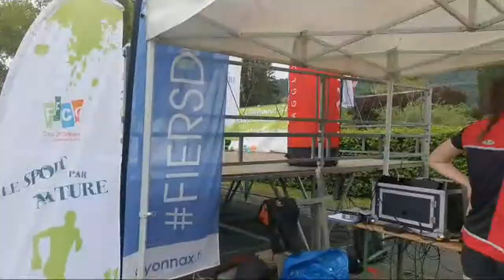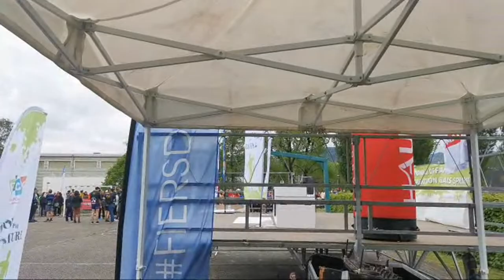[COURSE D'ORIENTATION] Replay du championnat de France de relais sprint 2023